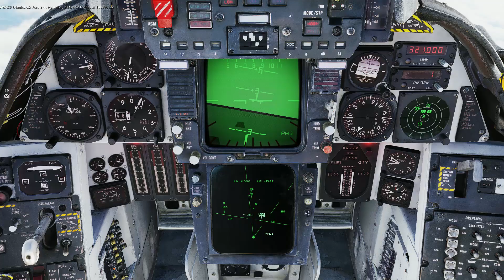DCS: F-14 2 KILLS PVP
Growling Sidewinder Server